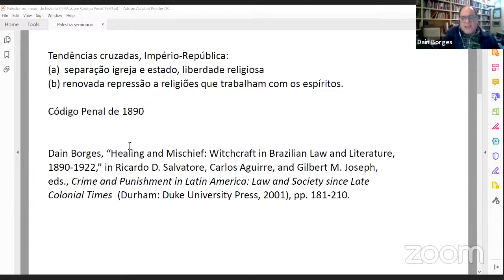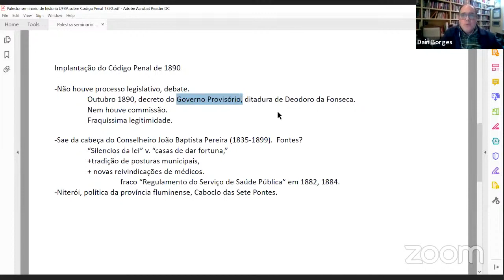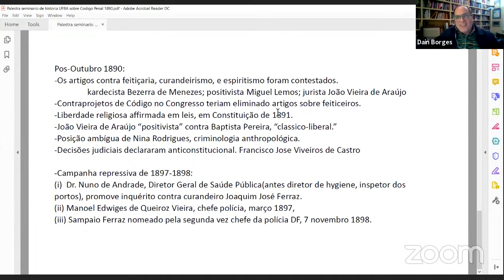Dain Borges - O Código Penal de 1890 e a repressão à feitiçaria, Ciclo de Seminários PPGH-UFBA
Nona palestra do Ciclo de Seminários PPGH/UFBA 2020.

Dain Borges (University of Chicago) - Questionamentos da legitimidade do Código Penal de 1890 e sua repressão à feitiçaria. A palestra será mediada por Gabriela Sampaio e Felipe Azevedo e Souza, ambos do PPGH/UFBA.